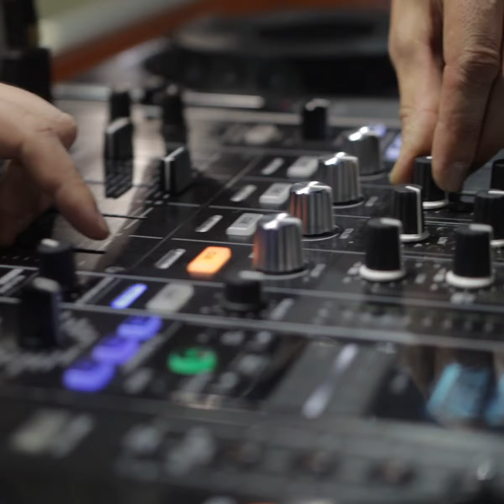FOOTÉOLIEN 2023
La 11ème édition de FOOTÉOLIEN s’est déroulée le vendredi 9 juin au centre UrbanSoccer de Meudon.